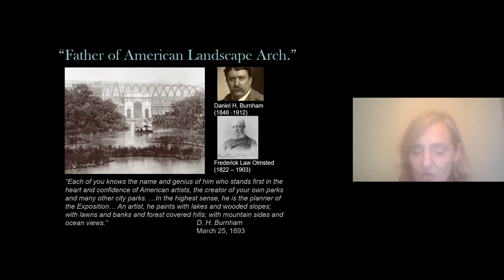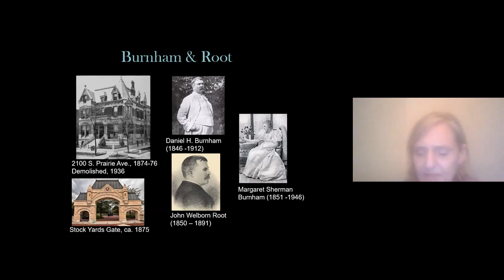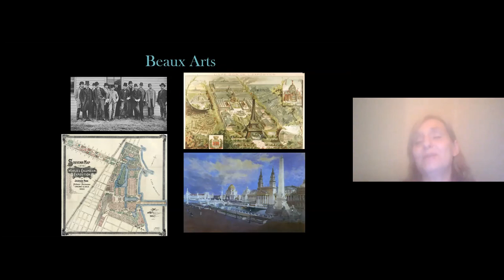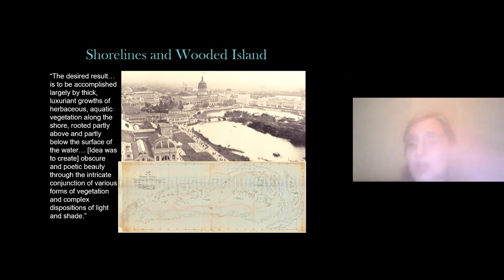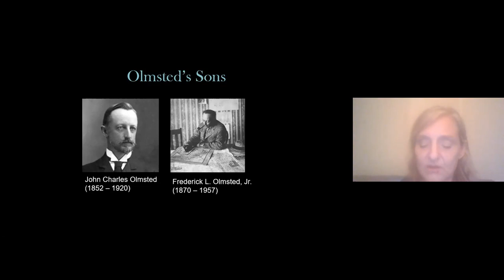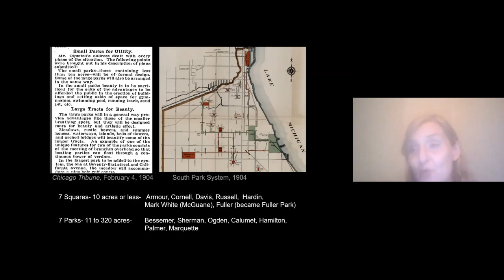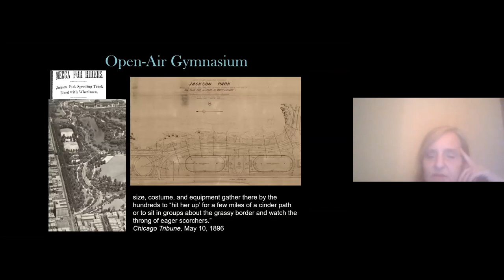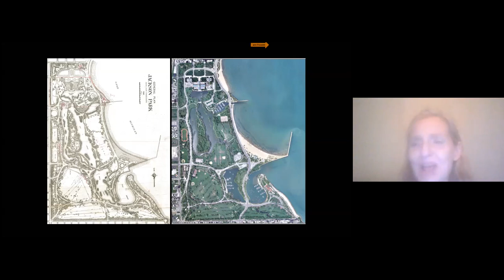Designed to Delight and Dazzle: The World’s 1893 Columbian Exposition by Julia Bachrach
A program from the archive! We are proud to share "Designed to Delight and Dazzle: The World’s 1893 Columbian Exposition" by Julia Bachrach.